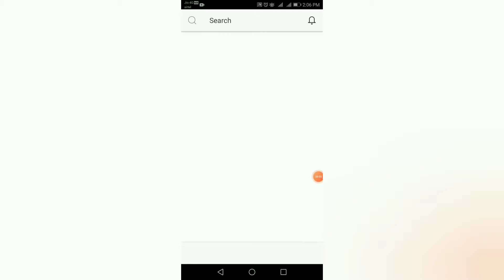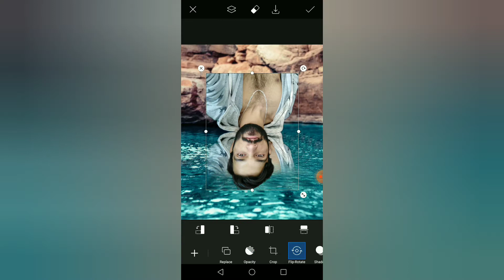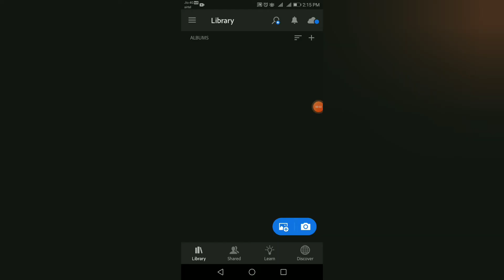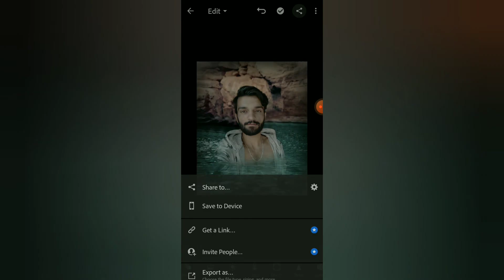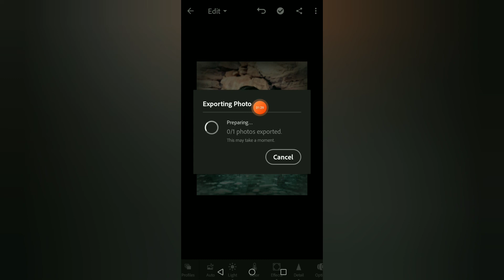Under Water Photo Editing //Summer special photo Editing in PicsArt //New Concept in PicsArt 2021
‼️Hlw guys ‼️

So Hello gyus main hoon Lucky_Editz

(3) model
(4) photography
(5) photoshoot

Lightroom download playstore :
Web results
Adobe Lightroom - Photo Editor & Pro Camera – Apps on Google Play

Model
Style look
Pose Art
Smile😋
Fashion beautiful
Nature
Fitness
Slefie photography
Viral post background india
Section edits
Instagram trending
Editing landscape
Blogger photography